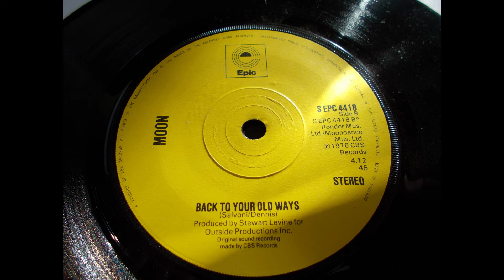Moon – Back To Your Old Ways ____ Soul